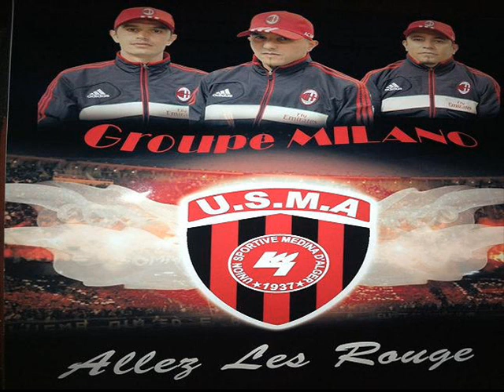Groupe Milano 2013 (9omo w Salou Ya Les Rouges)